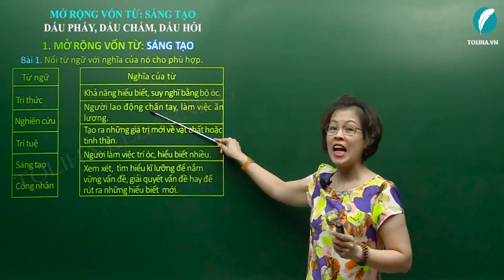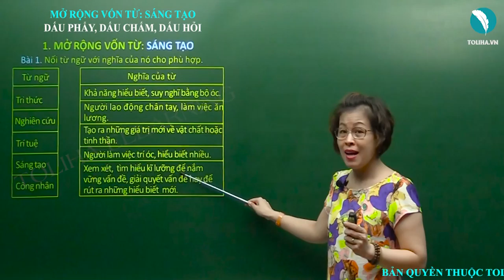Mở rộng vốn từ: Sáng tạo. Ôn luyện về dấu câu - Ngữ pháp - Tuần 22 - Tiếng Việt 3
Bài 1. Nối từ ngữ với nghĩa của nó cho phù hợp.
Từ ngữ                             Nghĩa của từ
Tri thức                            Khả năng hiểu biết, suy nghĩ bằng bộ óc.
Nghiên cứu                      Người lao động chân tay, làm việc ăn lương.
Trí tuệ                              Tạo ra những giá trị mới về vật chất hoặc tinh thần.
Sáng tạo                          Người làm việc trí óc, hiểu biết nhiều.
Công nhân                      Xem xét, tìm hiểu kĩ lưỡng để nắm vững vấn đề, giải quyết vấn đề hay để rút ra những hiểu biết mới.
Tuần 22: Ngữ pháp: Mở rộng vốn từ: Sáng tạo. Ôn luyện về dấu phẩy, dấu chấm, dấu chấm hỏi